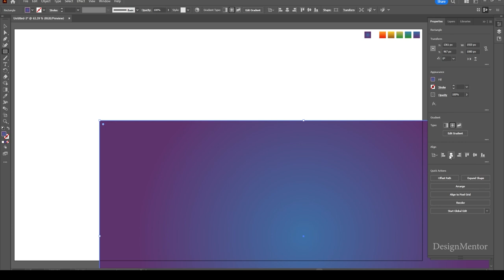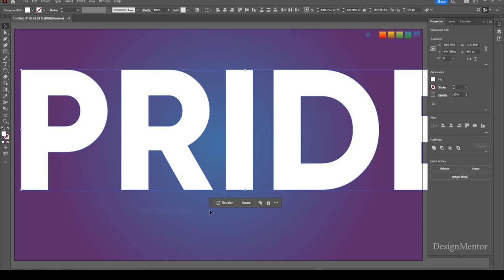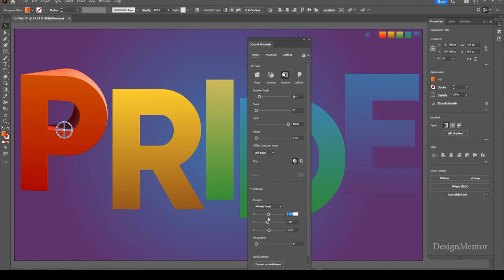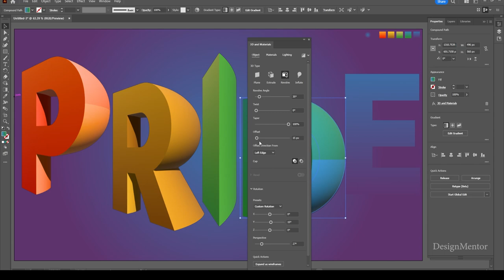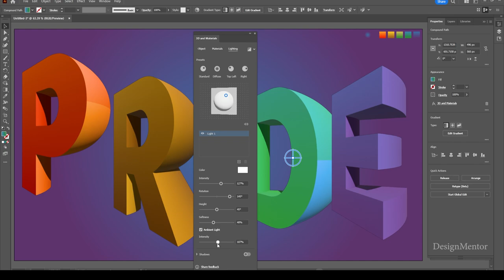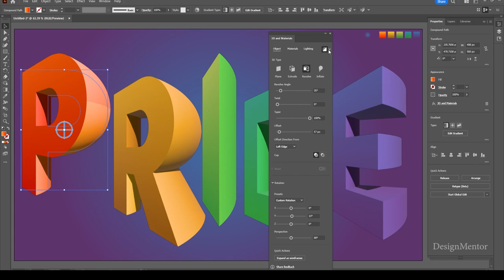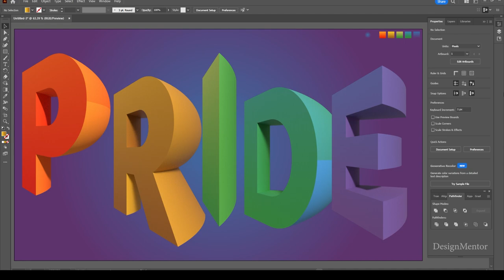Lets create 3D Material Text Effect in Adobe Illustrator